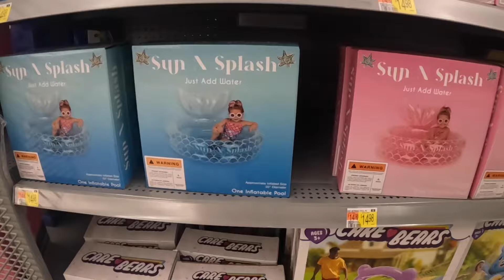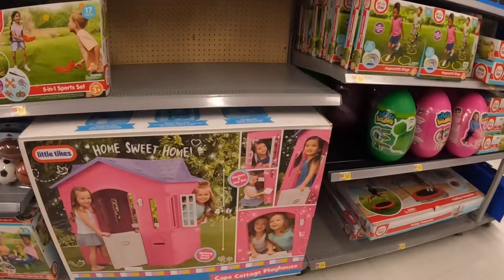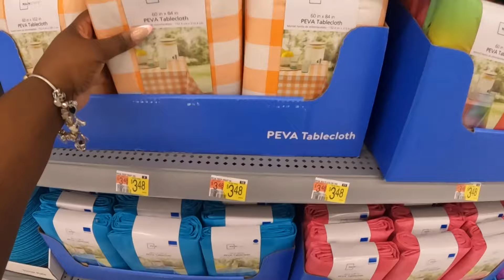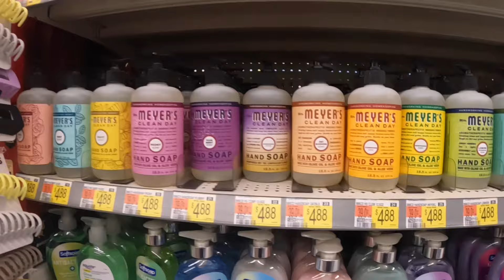Walmart Shopping Vlog* New Summer Dresses and Clothes* Home Decor * Summer Dinnerware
Walmart New Finds April 2024
Welcome back to Shanice shopping saga, let go shopping at Walmart for more new personal care hygiene finds, they have these new Whipped Shower foam by Sundae, new summer scents, 4th of July clothes, new pjs and women and kids clothes

This is a shop with me channel, asmr relaxing sounds 2024,we go out serval times a week and see what’s new on the shelves in the shopping world, I take you guys with me on a virtual shopping trip, store walk through, store browse with me, store shop with me 2024 ,and give detail prices of items new and seasonal. I may do a haul, or what I got series every now and then on Holidays for my kiddos. What to buy 2024 On this channel you can find shopping vlog such as, Walmart shop with me, target shop with me, Burlington shop with me, Marshall’s shop with me, Homegoods shop with me, michaels shop with me, Joann shop with me, homesense shop with me,five below shop with me, Christmas tree shops shop with me, dollar general shop with me, dollar tree shop with me, Family Dollar shop with me,Macy’s shop with me, big lots shop with me, hobby lobby shop with me, ikea shop with me, outlet shopping and many more. Shop with me 2024 for all new finds.